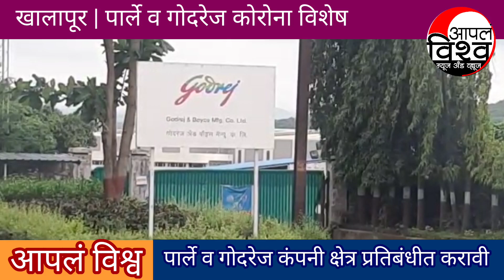१जुलै२० साडेदहाच्या ठळक बातम्या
१जुलै२० साडेदहाच्या ठळक बातम्या